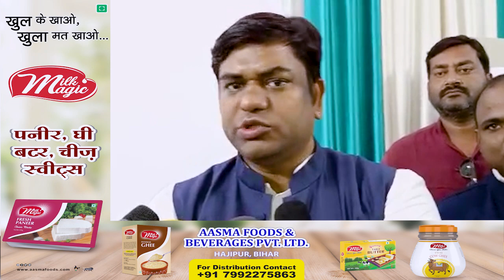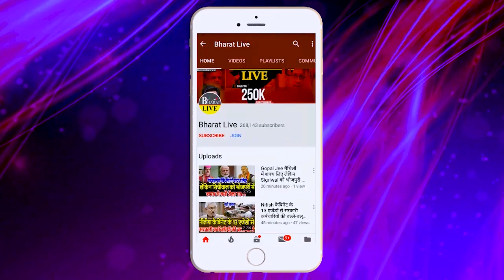तेजस्वी के सामने सहनी ने रख दी फिर बड़ी शर्त साथ ही भाजपा से भी चल रही बात!